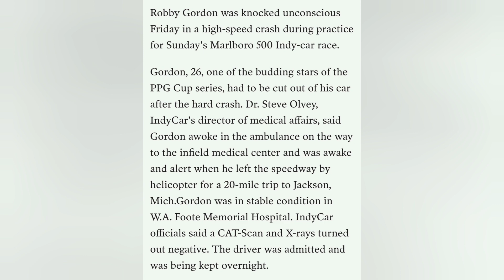1995 Robby Gordon flip @ Indianapolis